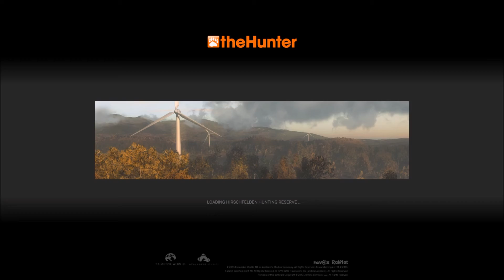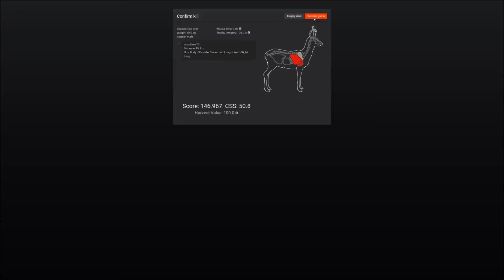Boars -- (June 8, 2016)